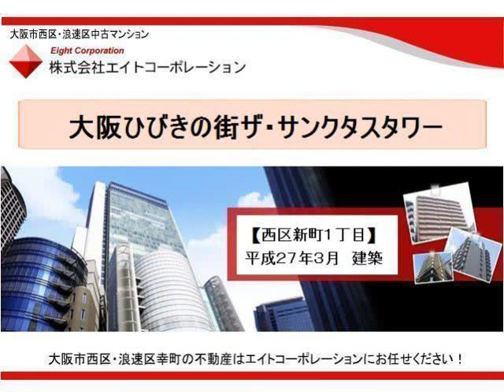大阪ひびきの街 ザ・サンクタスタワー 【大阪市西区新町１丁目】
◆大阪ひびきの街 ザ・サンクタスタワー

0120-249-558　（ニシク　ゴーゴーエイト）まで